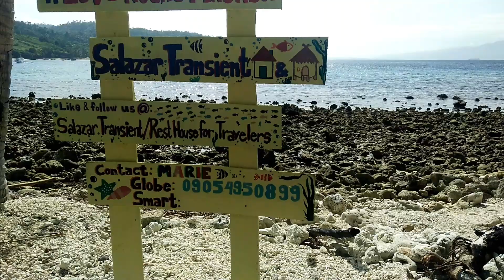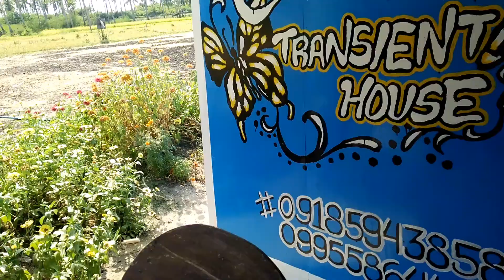swerte at masasa